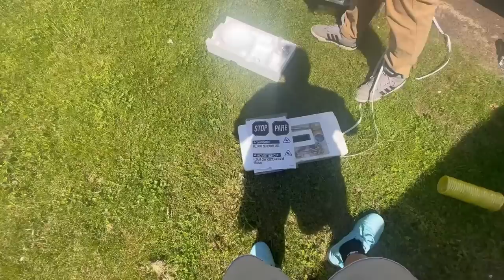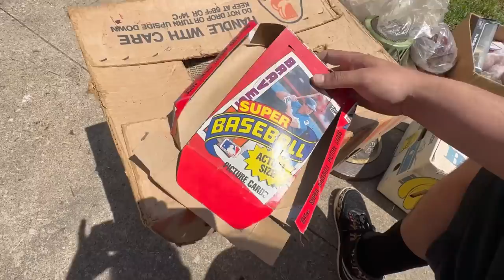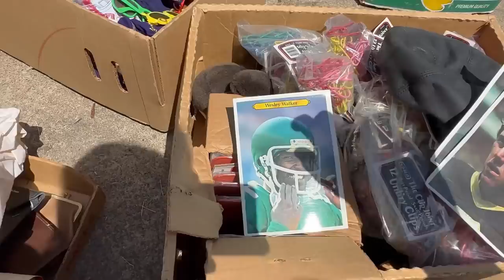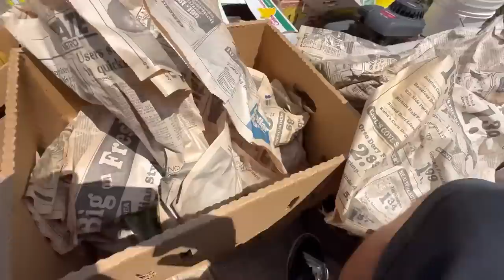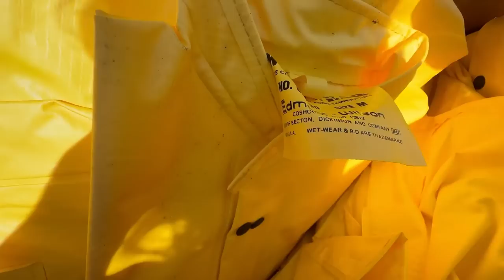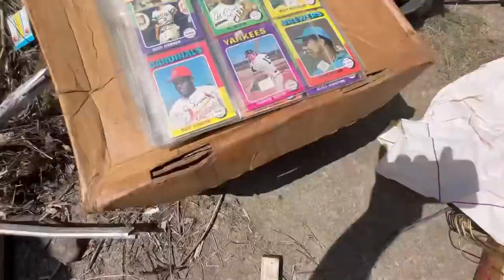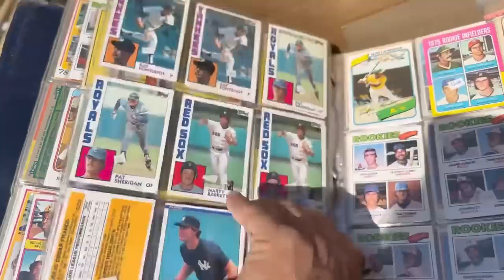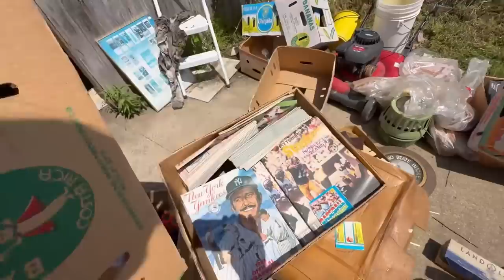OLD BASEBALL CARDS ARE FOUND BURIED IN DUST IN A OLD GARAGE!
thank you guys for being here and being awesome all the time!
japan release :)